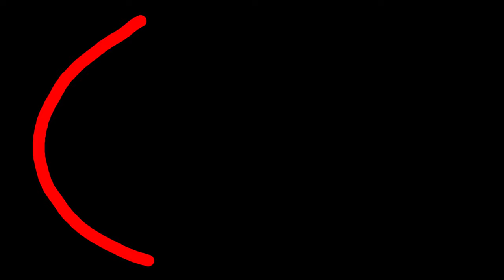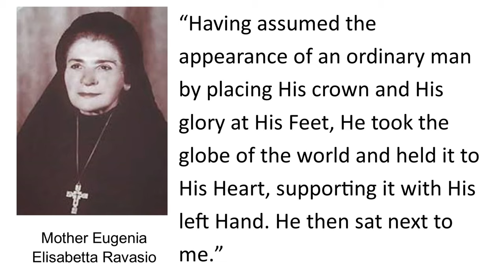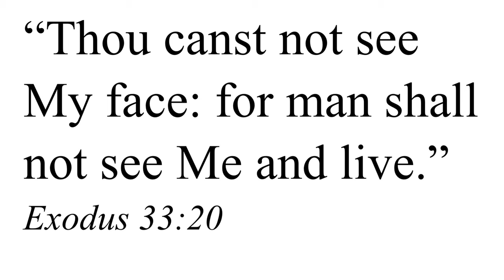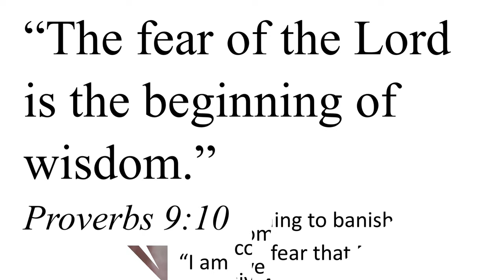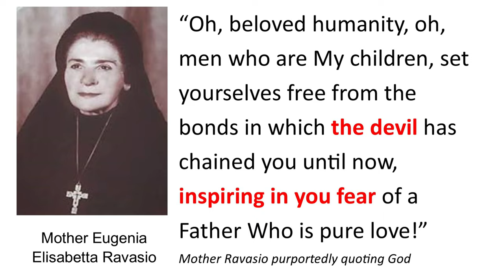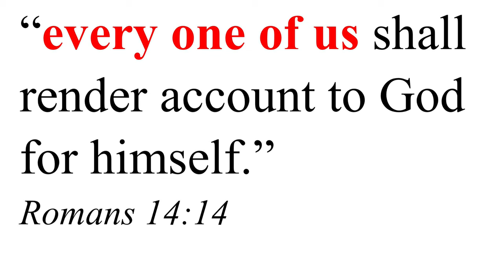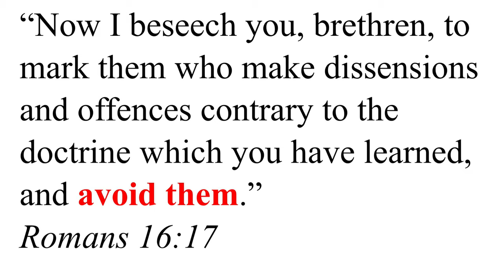Mother Eugenia Ravasio - Part 1